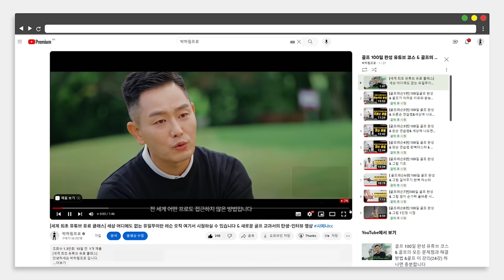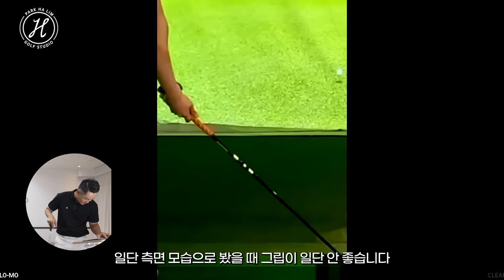[골프레슨] 정말 많은분들이 실수하는 그립 & 그립만 교정해도 골프가 쉬워집니다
제가 지금까지 올려드렸던 유튜브 레슨과는 차원이 다릅니다.